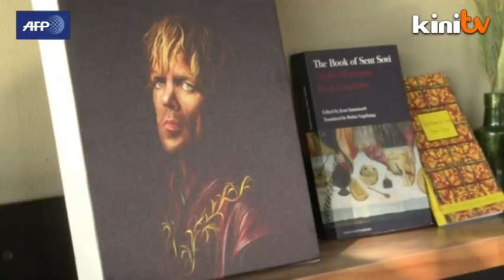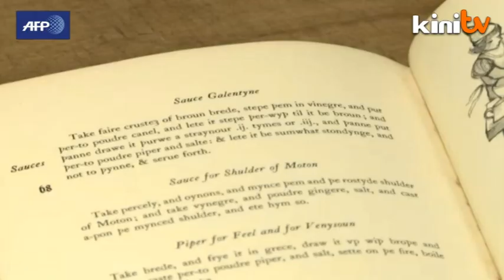Game of Thrones fans feast with medieval menu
In the hit show and book series Game of Thrones, sumptuous feasts are an important part of life in the imaginary, medieval land of Westeros. Inspired by the detailed menus laid out in the texts, two chefs in San Francisco are turning to ancient recipe books to bring authentic recreations to hungry fans.